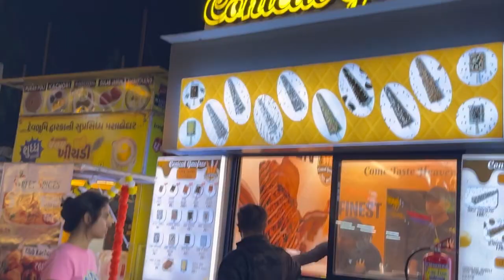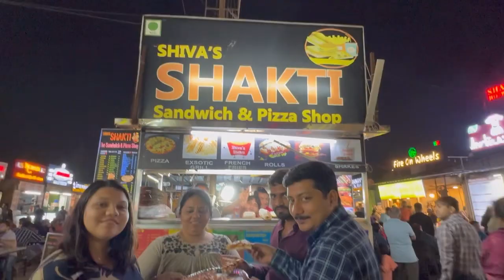KHÁM PHÁ CÔNG VIÊN XE TẢI THỰC PHẨM Ấn Độ 🇮🇳- DISCOVER Food Truck Park INDIAN 🇮🇳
KHÁM PHÁ Công viên xe tải thực phẩm THỰC PHẨM ẤN ĐỘ 🇮🇳.
Có rất nhiều món ăn nổi tiếng  của người Ấn Độ

EXPLORE INDIAN FOOD Food Truck Park 🇮🇳.
There are many famous Indian dishes

Karnavati club Opp: Karnavati Club, Sarkhej - Gandhinagar Hwy, Ramdev Nagar, Ahmedabad, Gujarat 380015, India